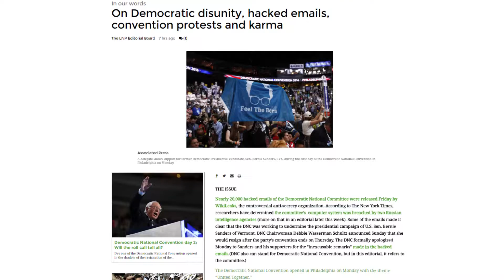In Our Words - Driver license suspensions, state ethics commission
“In Our Words” is a weekly segment of LNP's Opinion section that highlights some of the week's most thought-provoking issues. The views in the video are the opinions of the LNP Editorial Board and not the news department.